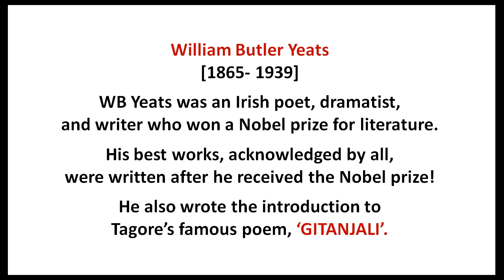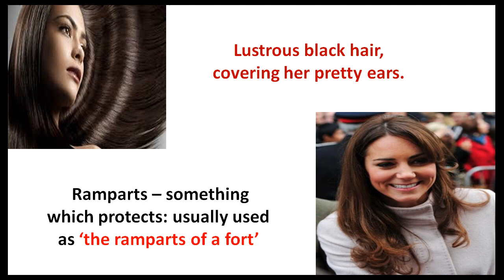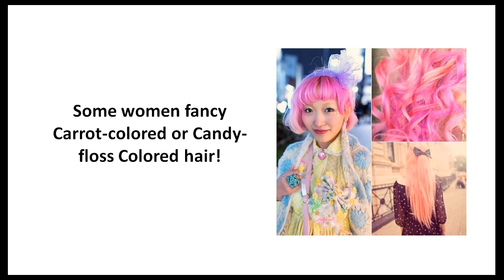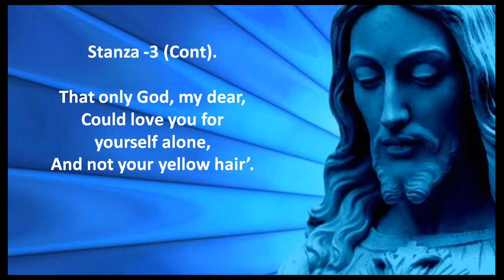For Anne Gregory - CBSE English Poem Class 10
For Anne Gregory - CBSE English Poem Class 10 by W B Yeats. An Explanation by Commander S. Mohan

This poem is about how the conventional sense of beauty can make a person depressed. Every civilization has its own notion of beauty. Take the example of fair colour. The number of advertisements promising a fair skin is a testimony of the appeal of fair skin across the world. In this poem a young person is worried about her yellow hair which is making a rampart like appearance around her ears. A rampart is the wall around a fort. The poet advises that we should make friends with a person not for his physical appearance but for his internal beauty.

A person can make cosmetic changes by applying make-up but that won't be able to change his or her internal personality.

The last stanza says about the depth of despair. It says that only God can love a person and not his/her physical appearance.

'Never shall a young man,
thrown into despair,
By those great honey colored
ramparts at your ear,
Love you for yourself alone,
And not your yellow hair'.

'But I can get a hair-dye
and set such colour there,
Brown, or Black, or Carrot,
That young men in despair
May love me for myself alone,
And not my yellow hair'.

'I heard an old
religious man
but yesternight declare,
that he had found
a text to prove...

That only God, my dear,
Could love you for
yourself alone,